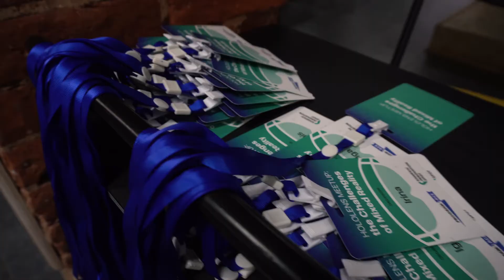HoloLens App Development Meetup: Holograms and Mixed Reality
A short video from our recent meetup dedicated to mixed reality and Microsoft HoloLens app development. The meetup was hosted by Program-Ace and Kharkiv Innovation Spot.